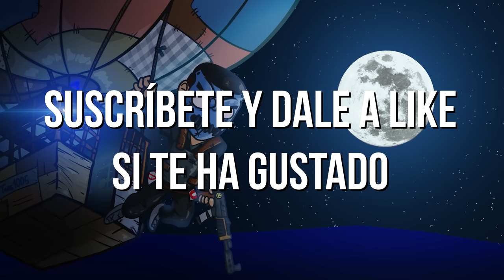TUTORIAL de cómo ROBAR UN SCRAPPY | RUST CAP 3